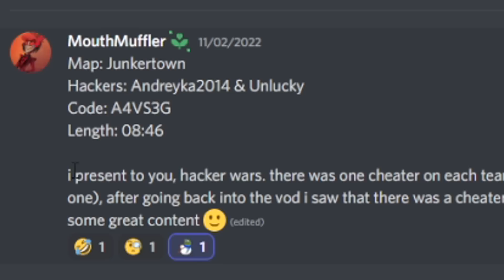What happens when 2 CHEATERS VS each other in Overwatch 2?!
So someone sent me an Overwatch 2 replay code of a cheater on EACH TEAM... let's watch it!